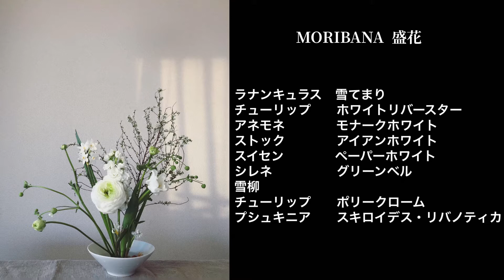日々の楽しみvlog #12 花のある暮らし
蕾の状態の花を買う場合

かたい蕾の花は咲かない事も少なくないので要注意ですが、辛夷はどんどん咲いてくれました。

昔、蕾の状態の芍薬を買った際に、自分の蜜で開きにくくなっている事が多いので、水を含ませたティッシュで蜜を拭いてあげると良いと教えていただき、見事に咲いた経験がありますが、それでも咲かない場合があるので、蕾の状態の花を買う時には、お店で咲くか質問をする事が大切。

犬といちごについて。
私の勘違いでいちごを一度も食べさせていなかったので、これからは是非食べさせたいと思う。

morisamaはただのあだ名です。